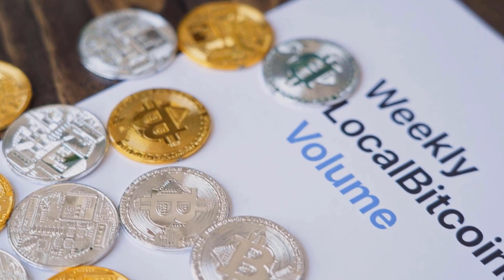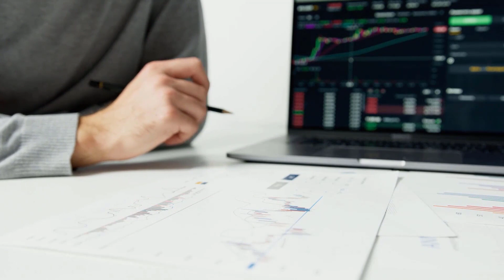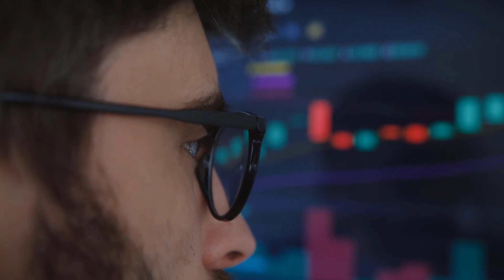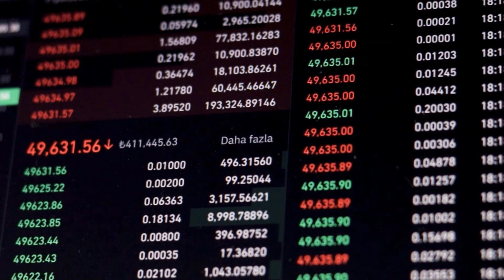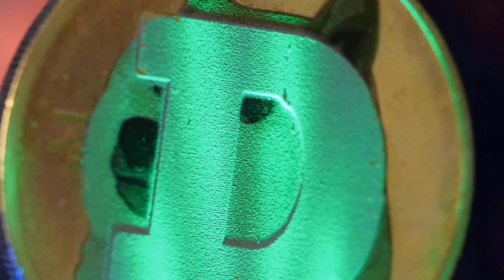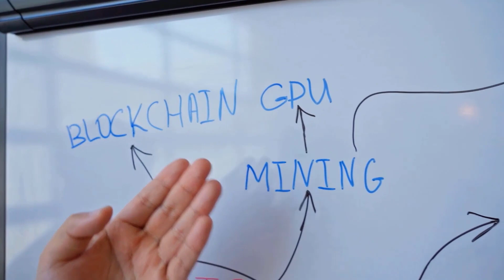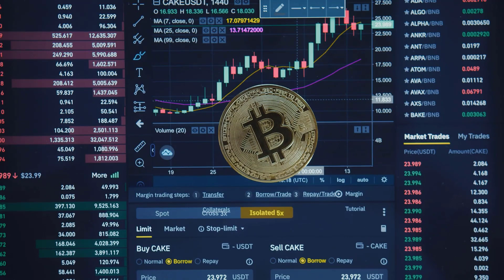THETA PRICE WILL GO UP BY 9000% HERE'S WHY - THETA NETWORK PRICE PREDICTION 2023